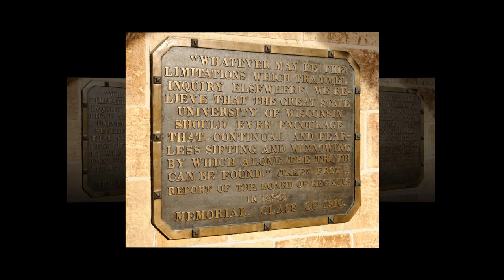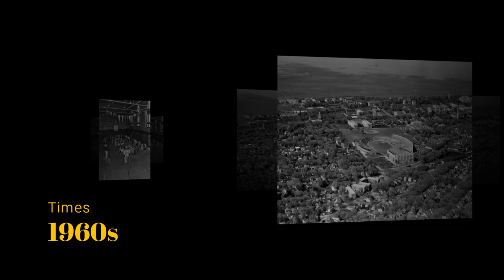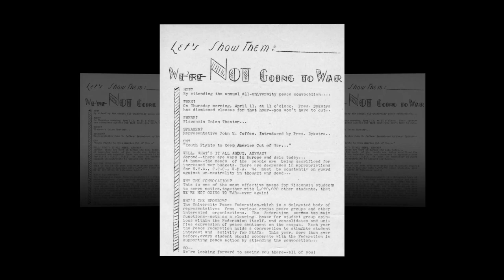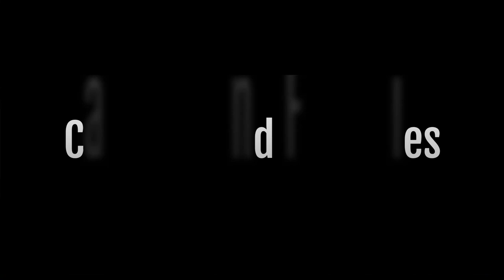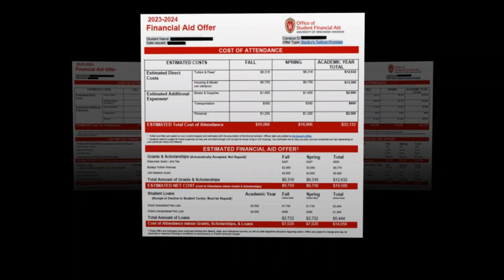Wisconsin Madison Historical Info | Campus and Facilities | Tuition Fees | World Info Archive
This video is about Wisconsin Madison, a university in Wisconsin. I'll cover topics like campus and facilities, tuition fees, and more. I also have an online world information archive that you can access

If you're looking for information about Wisconsin Madison, this video is for you! I'll tell you all about this university, from the campus to the tuition fees. So go ahead and take a look!

Wisconsin Madison Historical Info | Campus and Facilities | Tuition Fees |

For more Update information about this University
Please visit University Official Website for Latest Information

wisconsin madison,
wisconsin madison university,
wisconsin madison campus tour,
university of wisconsin madison,
university of wisconsin,
graduate school,
uw-madison,
grad school,
madison,
madison wisconsin,
city of madison,
madison overview,
madison isthmus,
madison wi